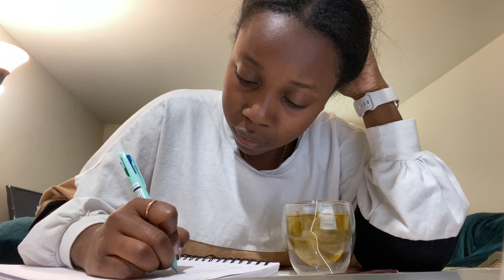Vlog Dump | Nursing Student Edition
Hey everyone,

For those who don't know me my name is Ashley and I am a nursing student with 1 year left. For the past year, whenever I can I like to post an update on how my journey is currently going. Lately it's been to most hectic and enjoyable experience thus far. I hope this video and others allow you to get to know me as an individual and become familiar how becoming a nurse during the pandemic is. Please don't hesitate to comment, ask questions, and share personal experiences. This is a safe environment and community to be open and free. Hope you enjoy this hot mess of a video.